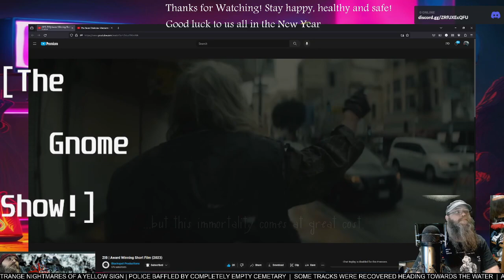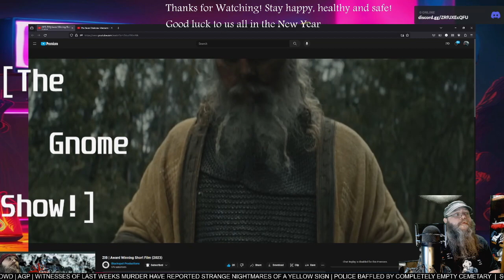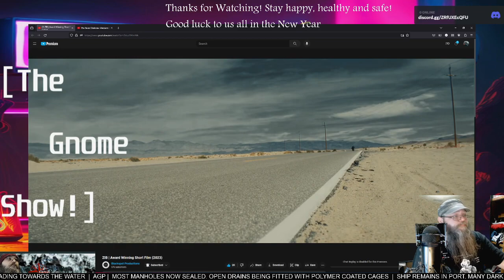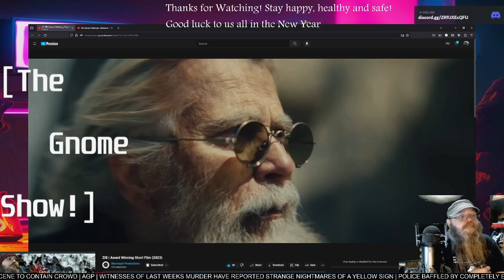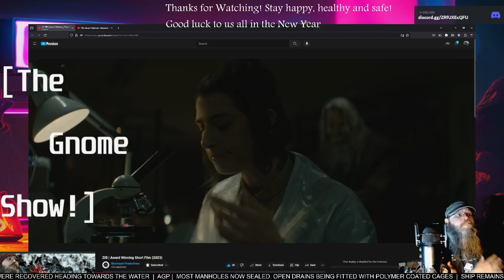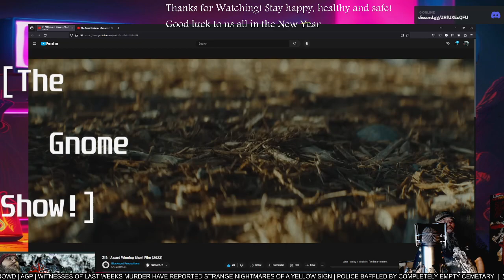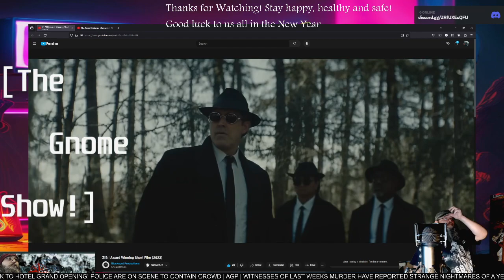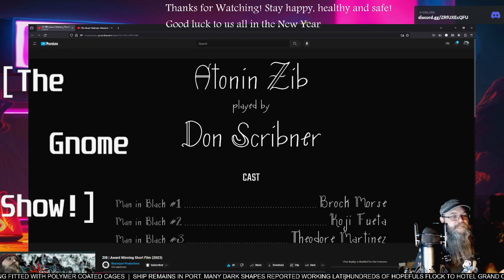AGP Watches! - "Zib" short film - First time Watching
See More @megapitz